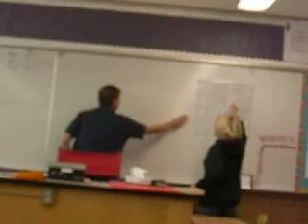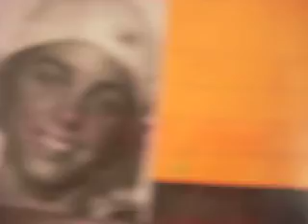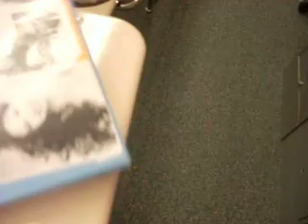math class fun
crazy students